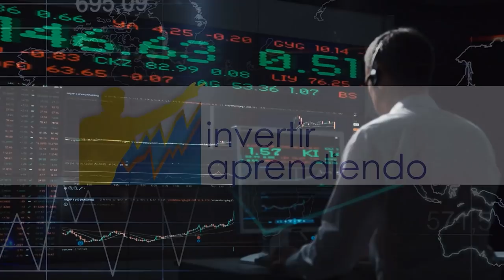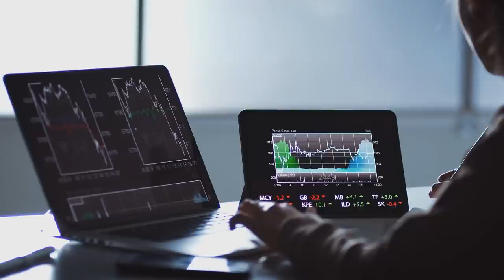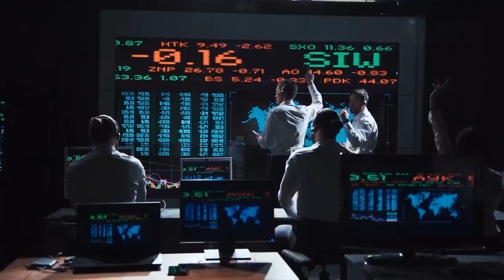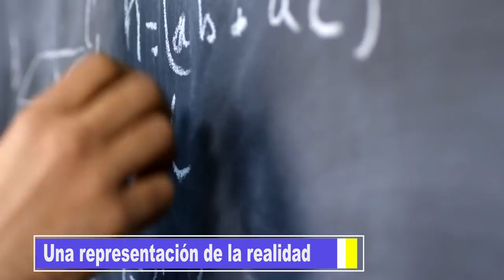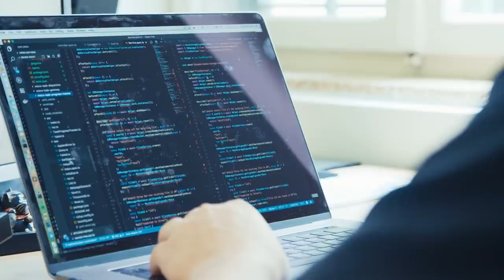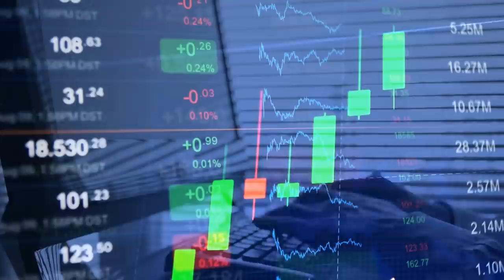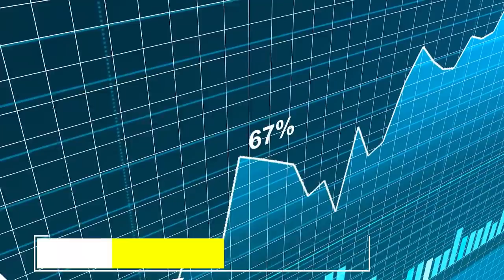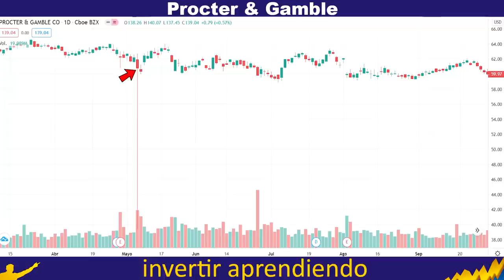💻El TRADING será DOMINADO x las MAQUINAS⚡ 👉🏼Capacidad de CALCULO + Velocidad de DECISION [ HFT ]📈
▼ABRIR▼ FUTURO del TRADING: TRADING de Alta FRECUENCIA [ HFT ], High Frecuency Trading TRADING ALGORITMICO

VÍDEOS SUGERIDOS
10 Consejos de TRADING y de Inversión del CREADOR del DOW JONES y del ANÁLISIS TÉCNICO (Teoria Dow)